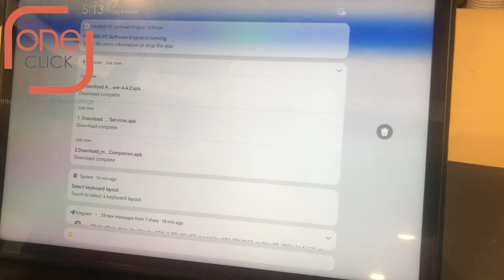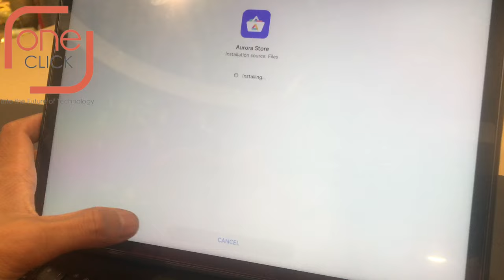របៀបដំឡើង Aurora Store នៅលើ Huawei Matepad | How to install Aurora Store on Huawei Matepad